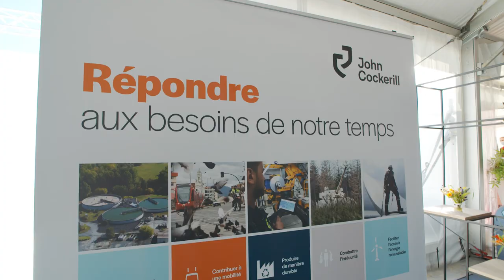John Cockerill Defense Securité : démonstration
Démonstration organisée par John Cockerill Défense Sécurité le 7 juillet 2020